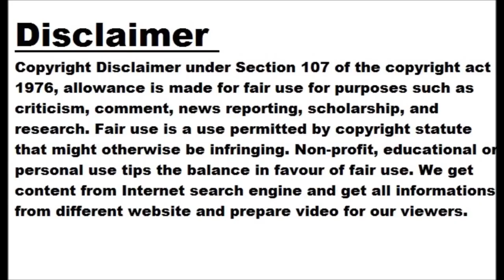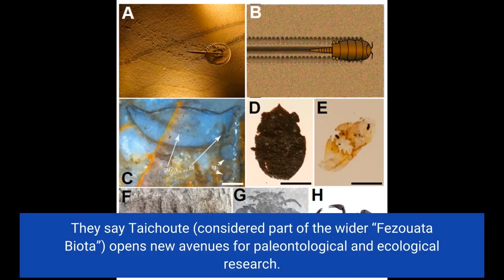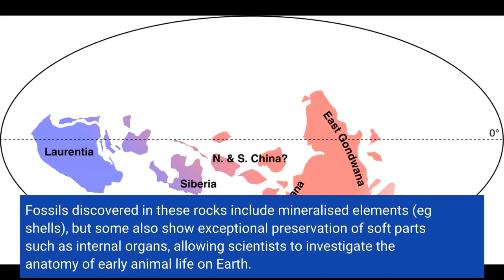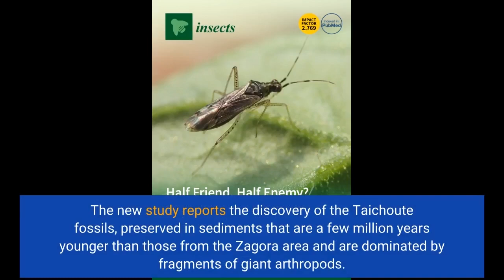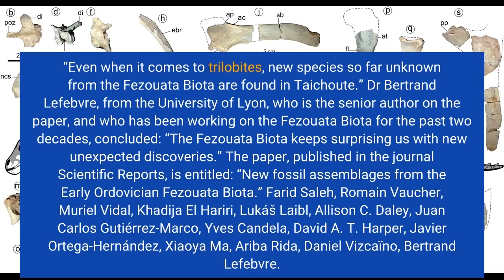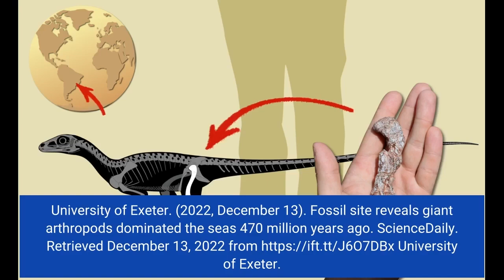Fossil site reveals giant arthropods dominated the seas 470 million years ago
Discoveries at a major new fossil site in Morocco suggest giant arthropods — relatives of modern creatures including shrimps, insects and spiders — dominated the seas 470 million years ago. Early evidence from the site at Taichoute, once undersea but now a desert, records numerous large “free-swimming” arthropods.
More research is needed to analyse these fragments, but based on previously described specimens, the giant arthropods could be up to 2m long.
An international research team say the site and its fossil record are very different from other previously described and studied Fezouata Shale sites from 80km away.
They say Taichoute (considered part of the wider “Fezouata Biota”) opens new avenues for paleontological and ecological research.
“Everything is new about this locality — its sedimentology, paleontology, and even the preservation of fossils — further highlighting the importance of the Fezouata Biota in completing our understanding of past life on Earth,” said lead author Dr Farid Saleh, from the University of Lausanne and and Yunnan University.
Dr Xiaoya Ma, from the University of Exeter and Yunnan University, added: “While the giant arthropods we discovered have not yet been fully identified, some may belong to previously described species of the Fezouata Biota, and some will certainly be new species.
“Nevertheless, their large size and free-swimming lifestyle suggest they played a unique role in these ecosystems.”
The Fezouata Shale was recently selected as one of the 100 most important geological sites worldwide because of its importance for understanding the evolution during the Early Ordovician period, about 470 million years ago.
Fossils discovered in these rocks include mineralised elements (eg shells), but some also show exceptional preservation of soft parts such as internal organs, allowing scientists to investigate the anatomy of early animal life on Earth.
Animals of the Fezouata Shale, in Morocco’s Zagora region, lived in a shallow sea that experienced repeated storm and wave activities, which buried the animal communities and preserved them in place as exceptional fossils.
However, nektonic (or free-swimming) animals remain a relatively minor component overall in the Fezouata Biota.
The new study reports the discovery of the Taichoute fossils, preserved in sediments that are a few million years younger than those from the Zagora area and are dominated by fragments of giant arthropods.
“Carcasses were transported to a relatively deep marine environment by underwater landslides, which contrasts with previous discoveries of carcass preservation in shallower settings, which were buried in place by storm deposits,” said Dr Romain Vaucher, from the University of Lausanne.
Professor Allison Daley, also from the University of Lausanne, added: “Animals such as brachiopods are found attached to some arthropod fragments, indicating that these large carapaces acted as nutrient stores for the seafloor dwelling community once they were dead and lying on the seafloor.”
Dr Lukáš Laibl, from the Czech Academy of Sciences, who had the opportunity to participate in the initial fieldwork, said: “Taichoute is not only important due to the dominance of large nektonic arthropods.
“Even when it comes to trilobites, new species so far unknown from the Fezouata Biota are found in Taichoute.”
Dr Bertrand Lefebvre, from the University of Lyon, who is the senior author on the paper, and who has been working on the Fezouata Biota for the past two decades, concluded: “The Fezouata Biota keeps surprising us with new unexpected discoveries.”
The paper, published in the journal Scientific Reports, is entitled: “New fossil assemblages from the Early Ordovician Fezouata Biota.” Farid Saleh, Romain Vaucher, Muriel Vidal, Khadija El Hariri, Lukáš Laibl, Allison C. Daley, Juan Carlos Gutiérrez-Marco, Yves Candela, David A. T. Harper, Javier Ortega-Hernández, Xiaoya Ma, Arib...